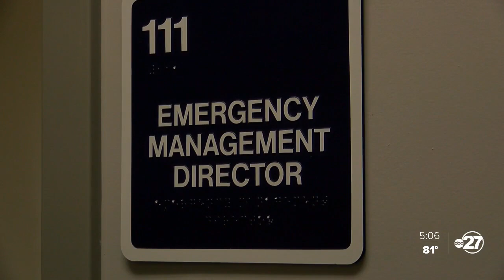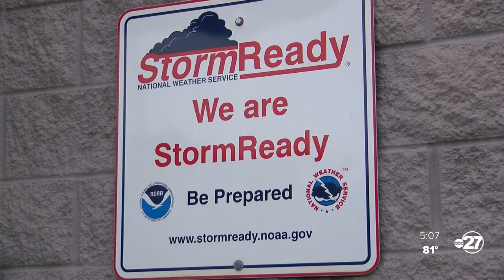Taylor County Prepares for possible impacts from Hurricane Ian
A voluntary-evacuation order was made for coastal and low-lying areas of Taylor County.